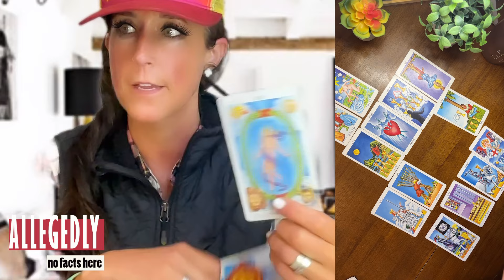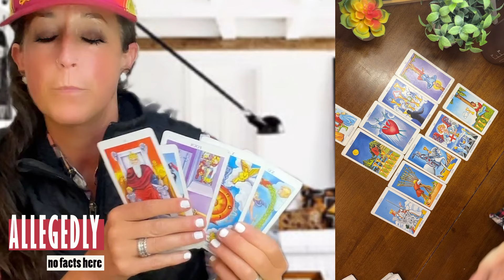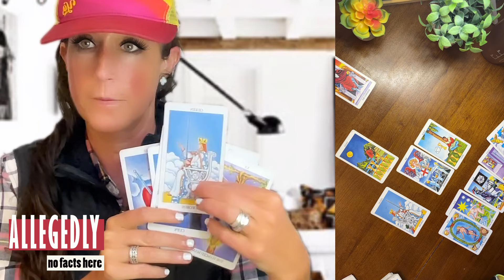The Energy in Scott Hayes Patrol Car | Was he Epstein'd or is this Legit? Canton Cover Up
“Until you make the unconscious conscious, it will direct your life and you will call it fate.”
~C.G. Jung

Psychic Medium, Master Coach, Entrepreneur, Executive, and 20+ years in International Corporate Leadership, Empowering You to Shine Brilliantly.

TIMESTAMPS:
00:00 Introduction
00:22 Reading the Obituary of Scott Patrick Hayes, MSP
01:02 Scott's background and schooling
02:44 He loved being a dad
03:50 RIP Enrique Delgado Garcia
04:59 So, did Scott commit suicide, or was he Epstein'd?
05:34 This is all allegedly; there are no facts here
07:19 It's too soon for me to tap into him, but I can tap into the energy of his Patrol car
09:14 READING STARTS
11:25 This is like Cheer's - EVERYONE SHOWS UP
13:00 The energy of the Patrol car is straight-up murder
14:29 SHOCKER. THE EMPEROR IS HERE
16:04 John O'Keefe & so is the energy of Enrique Delgado Garcia
18:35 Shout out to Ashley @thereckoningco
20:39 So, wait, did he actually do this to himself, or did he "fall down some stairs?"

This is all allegedly, my opinion. No facts here. Don’t come for me. I’m just a chick with a Tarot Deck. Everyone has Google, please do your own research.

With Love,
🌹 Kate